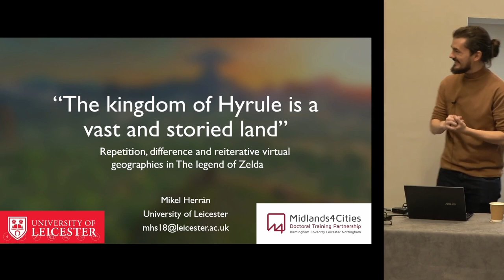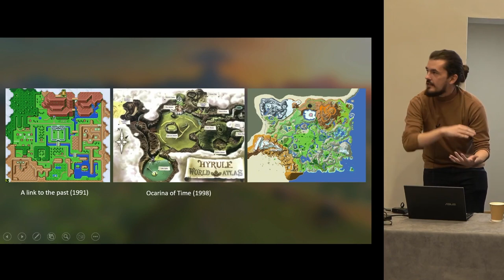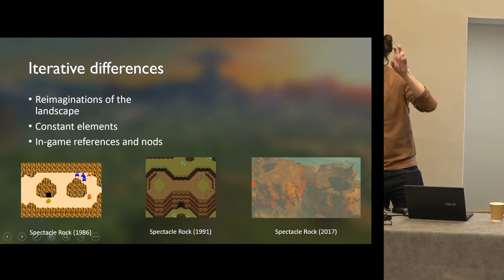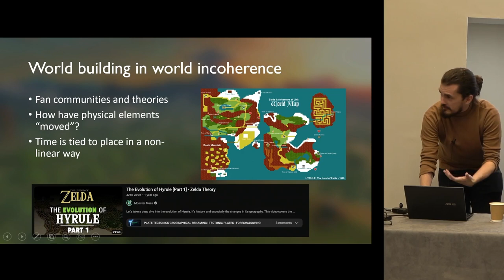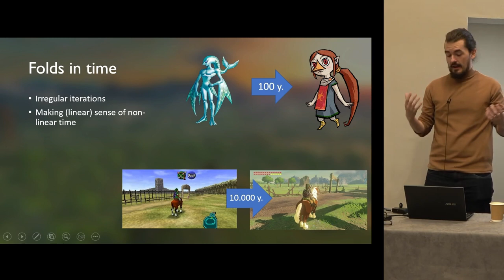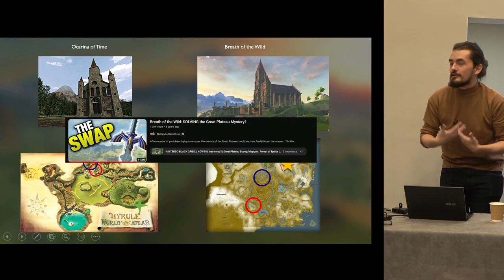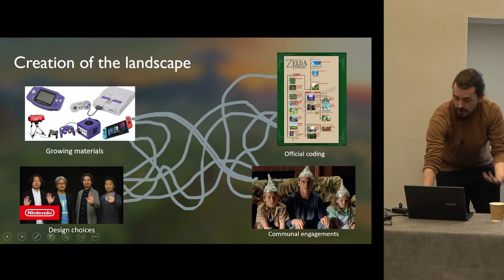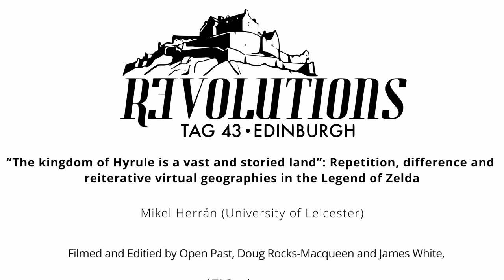“The kingdom of Hyrule is a vast and storied land”: Repetition, difference and reiterative...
Mikel Herrán (University of Leicester)

Nintendo videogame series “The Legend of Zelda” has existed for over four decades with
almost 20 iterations across different platforms. Despite changes in structure, dimensions and
presentation, there have been several constants within the series, but perhaps one of the most
iconic is the land where the adventure itself is set: the kingdom of Hyrule.

In each game, the player experiences an episode of the history of the land, all set coherently in
different moments of the timeline(s). Constant throwbacks and recurring regions situate the
player undeniably in the same kingdom. However in each utterance, the millenary land is also
constantly changed. New races appear or disappear, old regions get expanded or diminished,
ancient cultures suddenly appear… The land is often filled with in-game references to previous
games (that have not necessarily ‘happened’ yet in the timeline), and in the real world, vast
discussions of the lore of the game among its fans attempt to create coherent narratives and
theories out of its internal contradictions.

In the present paper I would like to discuss how the continuous reimagining of a single land
has created multiple folds in the relation of place and time. Changes are mapped in the land at
their different rates and intensities, creating multiple apparent contradictions. Yet the reiterative
geography of Hyrule highlights how meanings are created in relation to the physical
environment, and how the ever-changing nature of attachment to place challenges coherent
narratives.